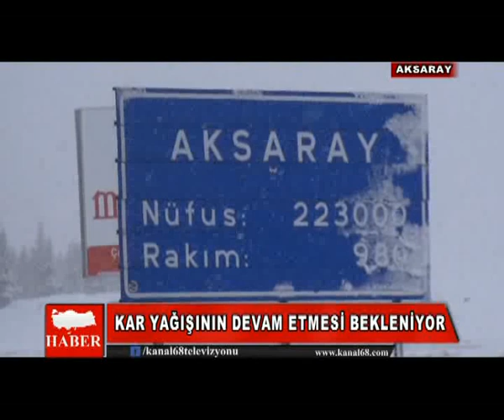08 02 2020 HABERLER